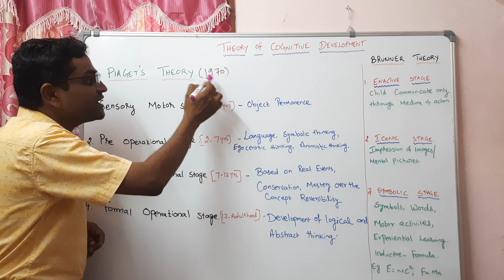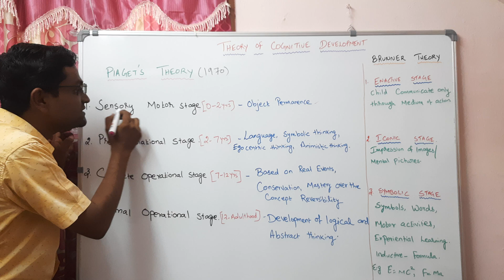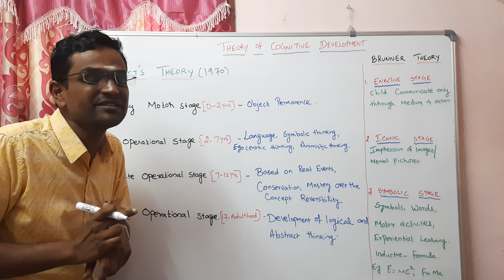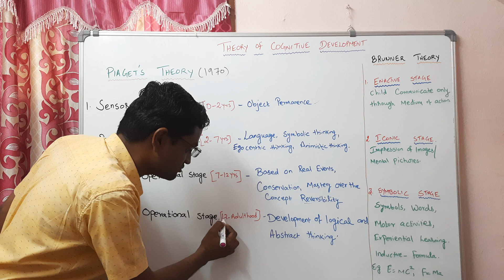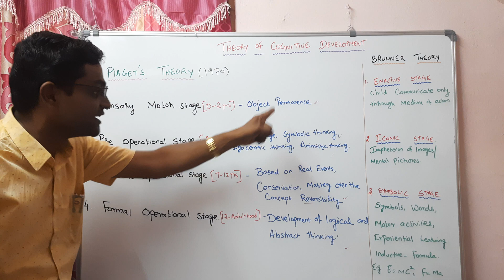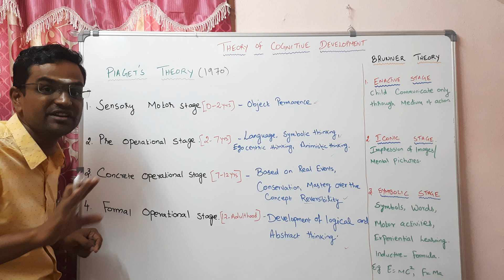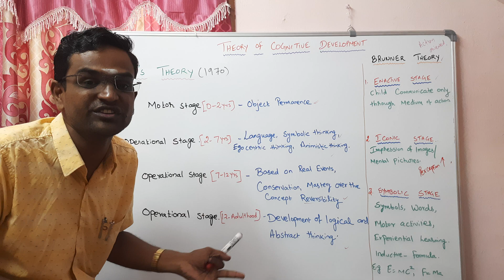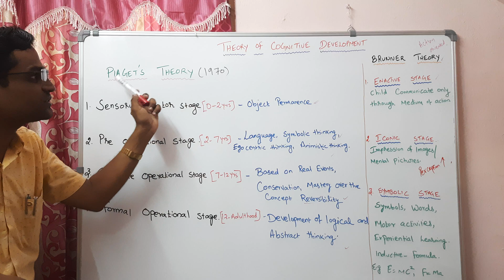Piaget's Theory of Cognitive Development